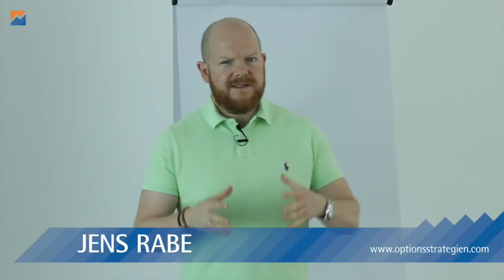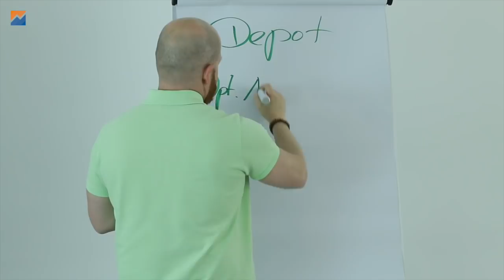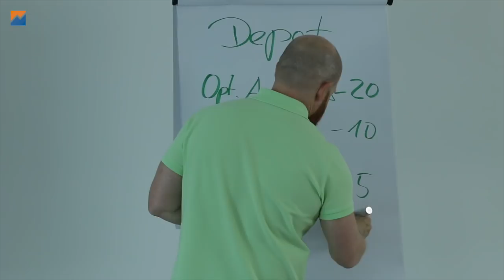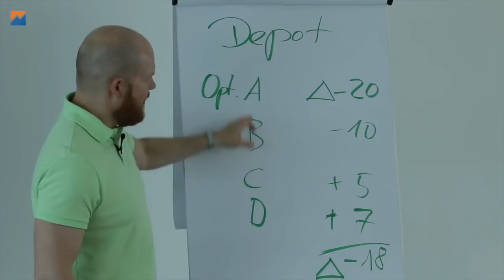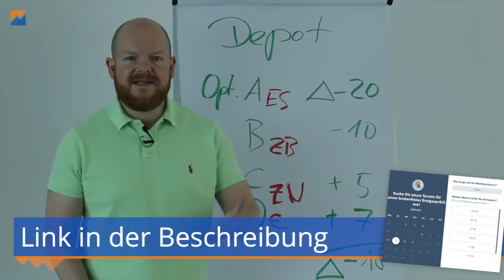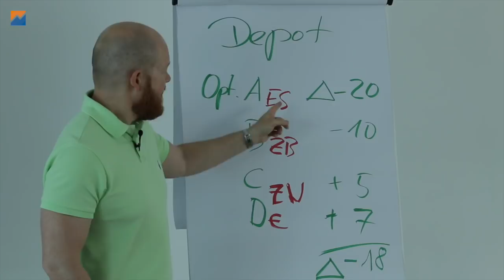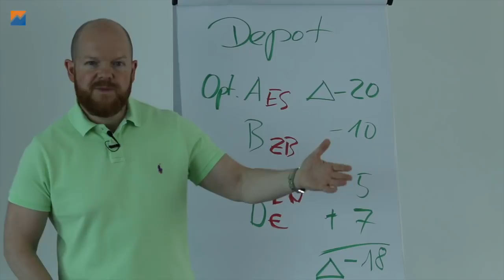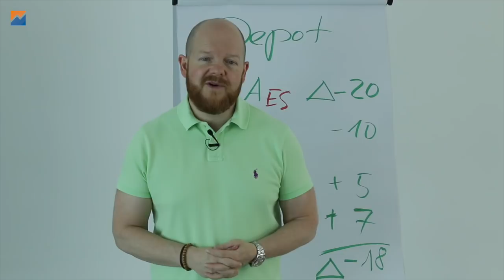Portfolio Delta - Meine Meinung zum Thema | Optionsstrategien